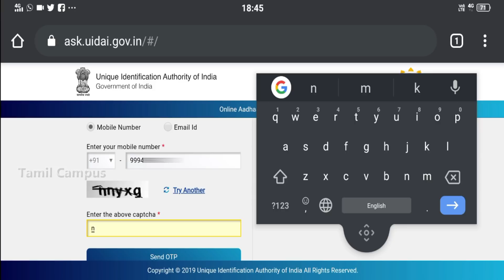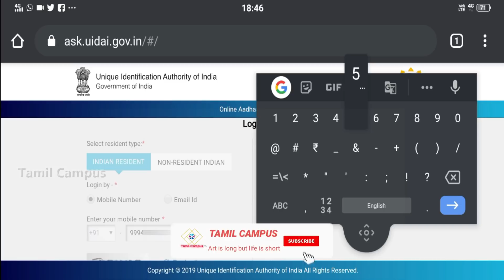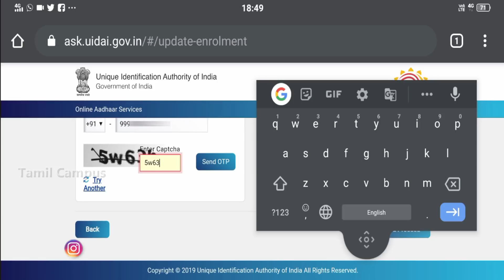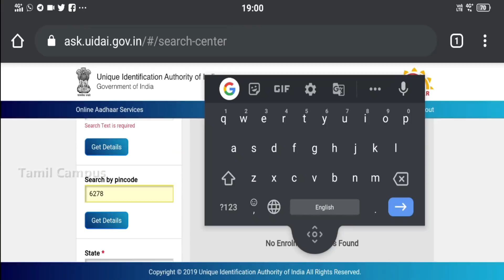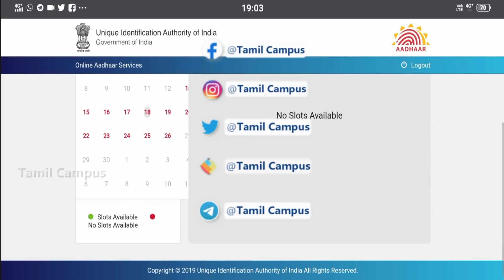ஆதாரில் இணைக்கப்பட்ட மொபைல் எண் தொலைந்தூவிட்டால், புதிய எண்ணை இணைப்பது எப்படி?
உங்கள் ஆதாரில் இணக்கப்பட்ட மொபைல் எண் தற்போது உபயோகத்தில் இல்லையா அல்லது தொலைந்து விட்டதா!!! கவலை வேண்டாம் புதிய மொபைல் எண்ணை ஆன்லைன் மூலம் உங்கள் ஆதாரில் இணைக்கலாம் . வீடியோவை முழுமையாக பாருங்கள் . பயன் பெறுங்கள் .